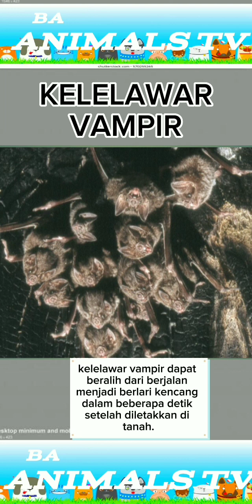Kumpulan video short 10 Fakta unik Kelalawar Vampir @BA Animals TV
Halo semua..
Channel ini berisikan vidio tentang hewan yaitu fakta unik dan menarik seputar hewan.
Kali ini membahas tentang 10 fakta unik tentang Kelelawar Vampir.
Selamat menikmati..